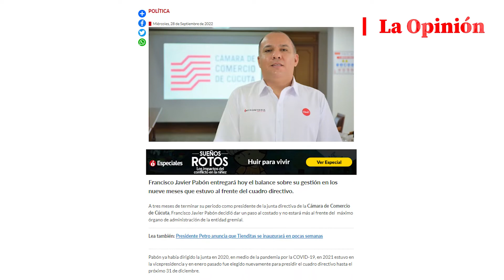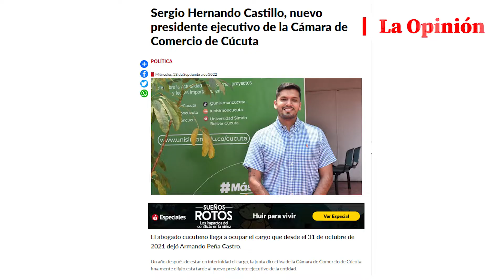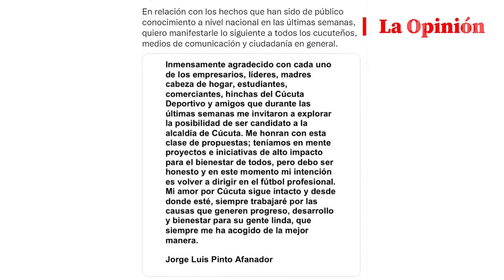La política al punto llega con varias movidas que marcaron la agenda de Cúcuta en la última semana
Empezamos con la Cámara de Comercio de Cúcuta, que sigue dando de qué hablar y no termina de sorprendernos y finalizamos este episodio con la movida política que se viene dando por cuenta de las elecciones locales del próximo año.